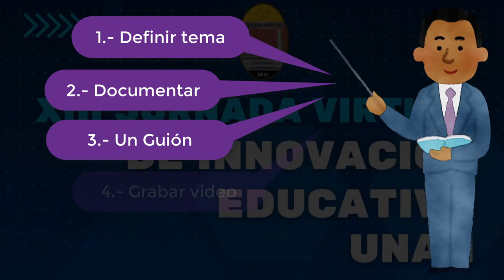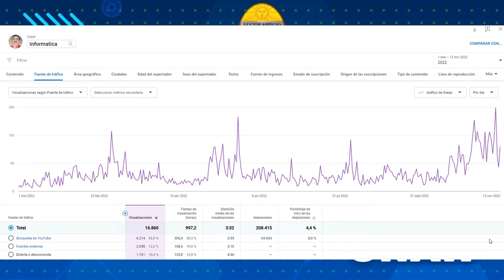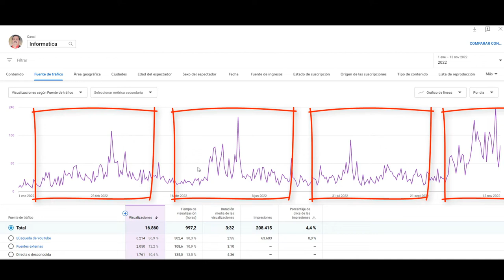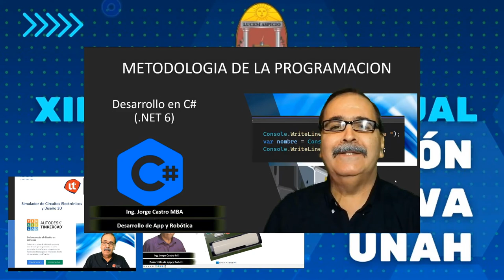Videoteca en Línea_ Jorge Castro_UNITEC